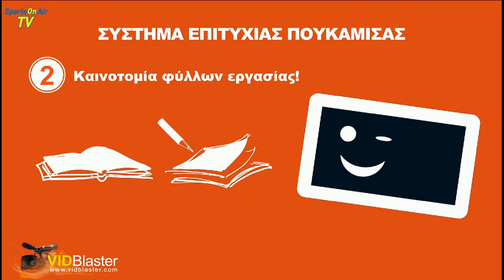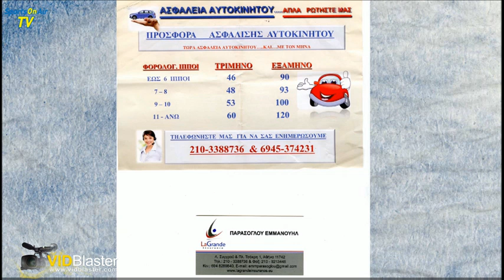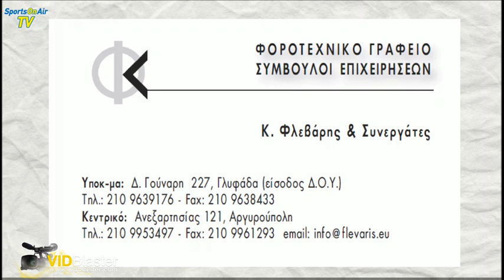Egaleo - Polonia SideOut London, International Women Volleyball Tournament: "30 Years Of Evriali"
21:00 PM EET ( 19:00 PM ,GMT+1 )